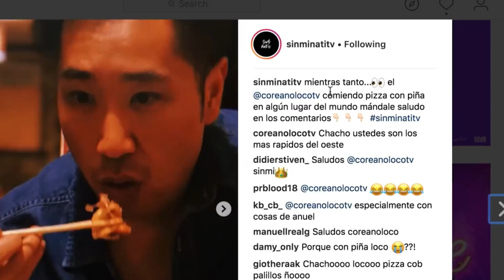Anuel AA y Ozuna Supuestamente - Reacción Coreano Loco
Anuel AA y Ozuna sacan su nuevo tema Supuestamente del álbum Aura y Coreano Loco viene a llenarnos de diversión y risas con la video reacción de este tema, también Bryant Myers nos cuenta como es la vida de el a sus 20 años y Coreano Loco nos cuenta también como era su vida a los 20.

SINMINATI únete a la familia (cada semana enviaremos un video saludos al alzar).